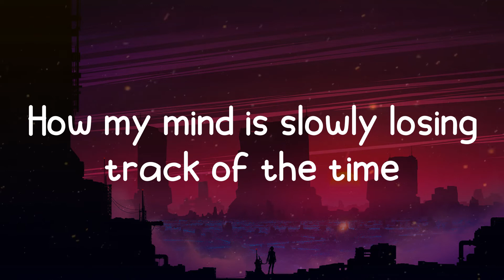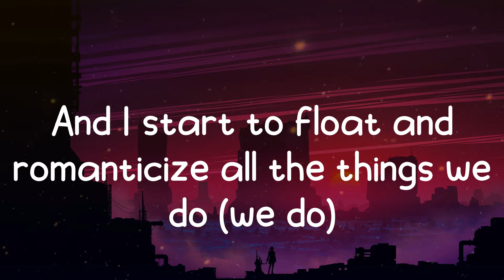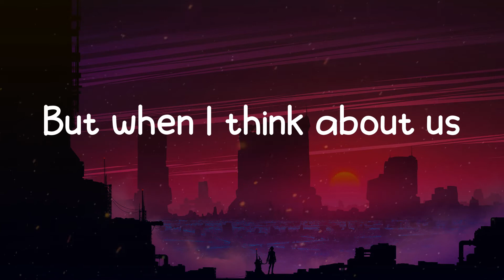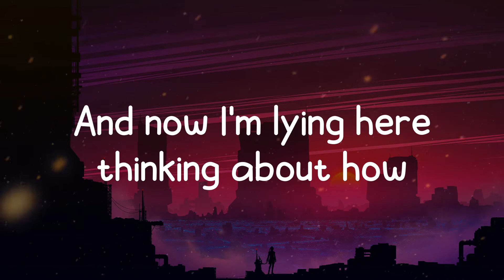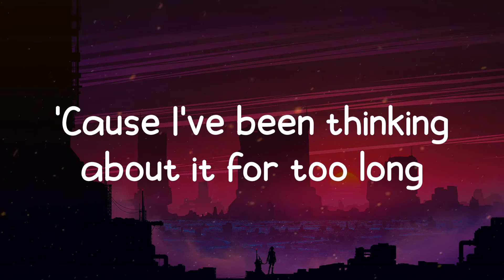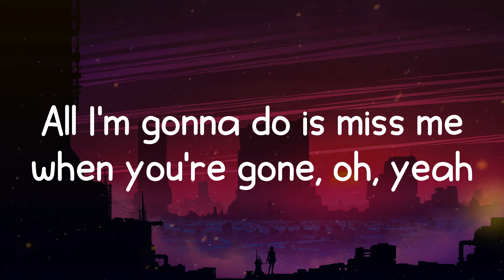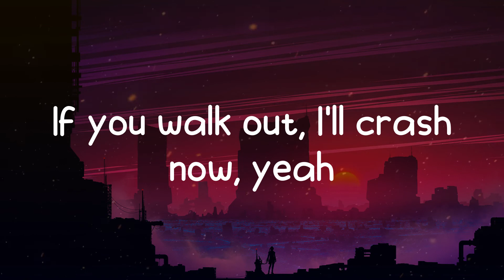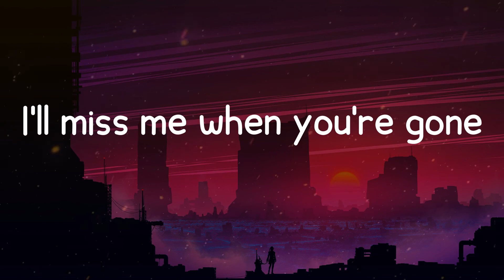Will Linley - miss me (Lyrics)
🎵 miss me lyrics:
Uh oh, I don't wanna think about
How my mind is slowly losing track of the time
And I start to trip on the chemicals
And you, light up another cigarette in the night
And I start to float and romanticize all the things we do (we do)
When I met you in the summer, we were falling in love
Thought it was a fling but that wasn't enough
Caught up in our feelings at the very first touch
And all I wanna say is
When I found you, I found me
Always gone through life in the backseat
If you walk out, I'll crash now, yeah
'Cause I've been thinking about it for too long
Lately, I've been thinking about it all wrong
All I'm gonna do is miss me when you're gone, oh, yeah
I'll miss me when you're gone
Don't know how to say it
But when I think about us
It tears my heart up to think about you walking away
I guess that all things come to an end, whoa, oh
But it's been a couple of weeks and that's enough to believe
That you were gonna stick around instead of walking out on me
And now I'm lying here thinking about how
If you walk out, I'll crash now, mhm, yeah